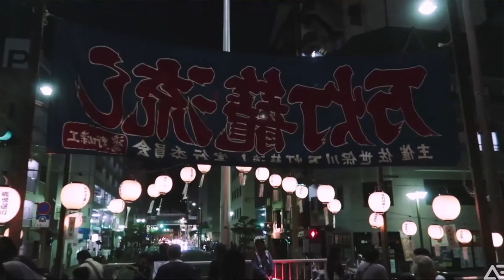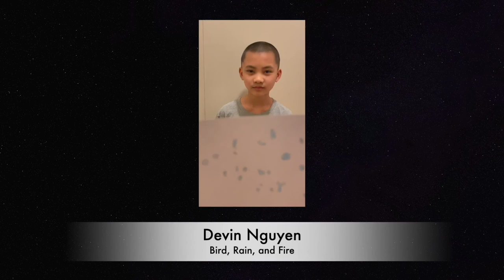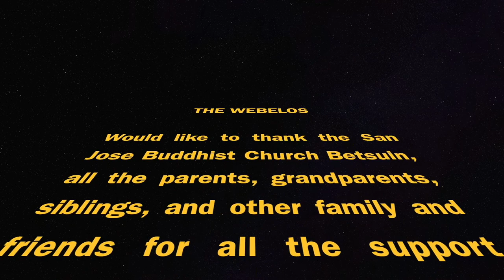Obon the Story of Mogallana by Pack 611 San Jose Obon@Home: Moichido 2021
The Story of Obon presented by the Eagle scouts of Dens 4 and 5 Pack 611 tell the story of Mogallanna, the Reverends convey the meaning of Obon presented at San Jose Obon@Home: Moichido.